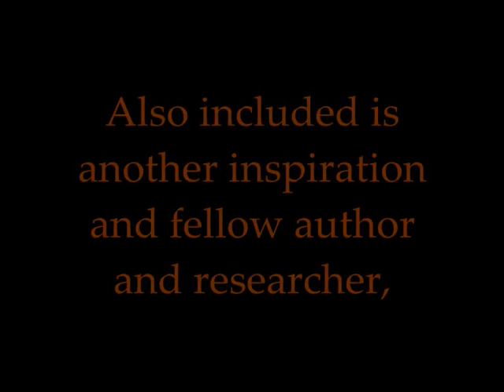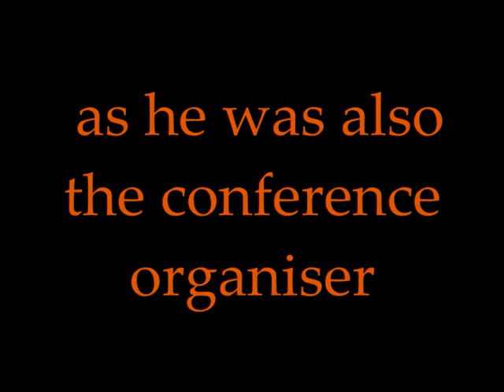Martin Brennan - Boyne Valley Revision.wmv